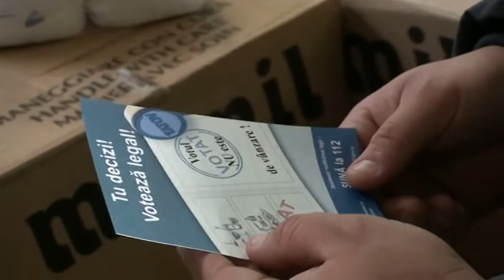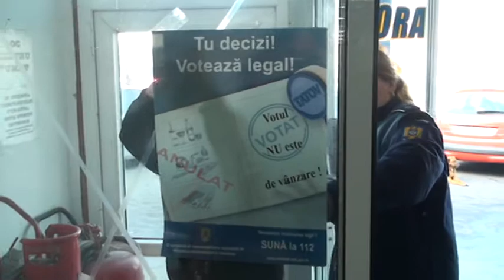Ilfov-Activități de informare în cadrul campaniei "TU DECIZI! VOTEAZĂ LEGAL".mpg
Polițiștii Compartimentului de Analiză și Prevenire a Criminalității Ilfov au desfășurat activități de informare a cetățenilor cu privire la campania de prevenire și conștientizare Tu decizi! Votează legal!